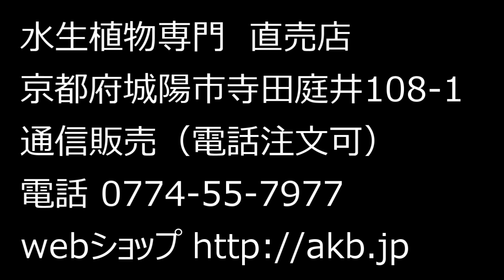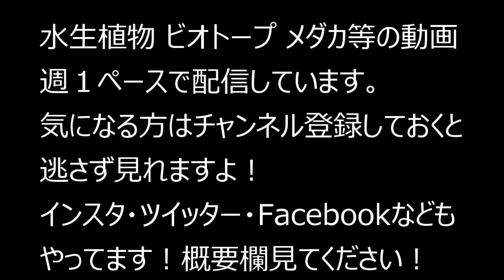メダカ稚魚育成時のボウフラ対策にこのネットはいかが？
メダカはボウフラを食べてくれますが、
カラダの小さな稚魚はそうもいきません。

親メダカと隔離する必要のある稚魚水鉢では
ボウフラの発生が心配ですよねぇ～

そんなときにおすすめがこちらの
メダカ稚魚育成時のボウフラ対策ネットです！